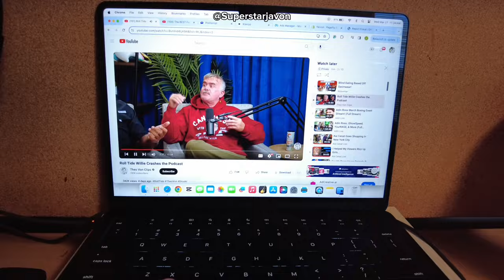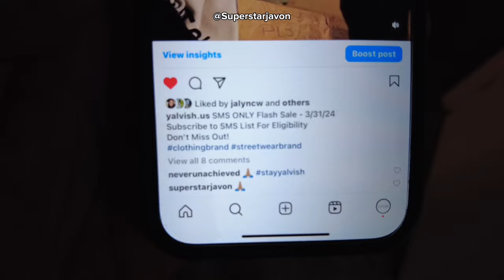A Day in The College Life | Alabama A&M University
Embark on a thrilling journey through a day in the college life at Alabama A&M University! Follow along as I navigate through classes, showcasing the academic rigor and learning environment. From attending engaging lectures to hitting the court for a basketball intramural championship game, and later experiencing the excitement of a Kappa Alpha Psi/Nupe probate event, this video encapsulates the essence of life at AAMU. Plus, get an exclusive look into the comfortable living spaces at Normal Hills Apartments. Don't miss out on this immersive glimpse into the vibrant college experience!